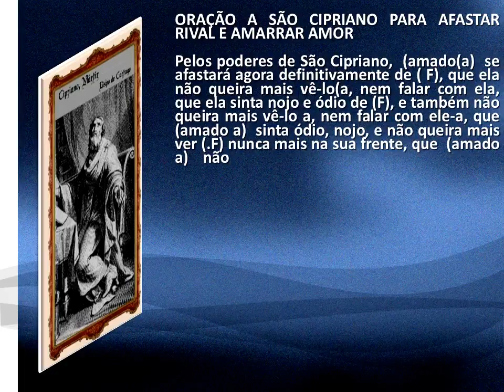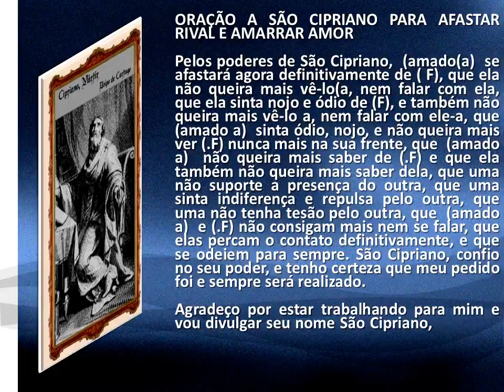SÃO CIPRIANO PARA AFASTAR RIVAL E AMARRAR o teu AMOR theraio7 5062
ORAÇÃO A SÃO CIPRIANO PARA AFASTAR RIVAL E AMARRAR AMOR theraio7  4527